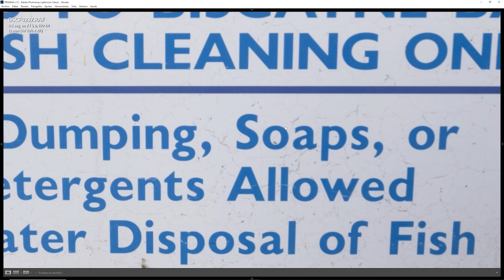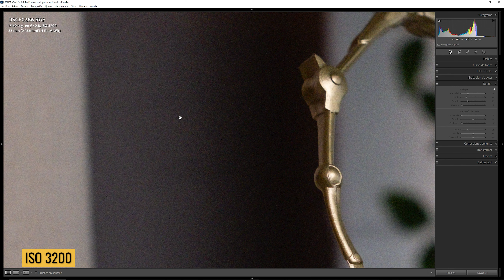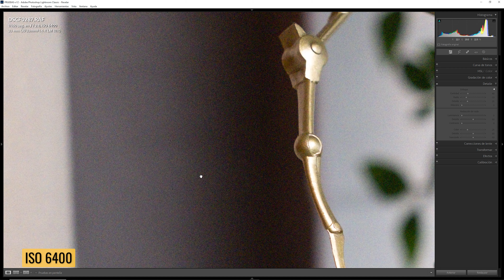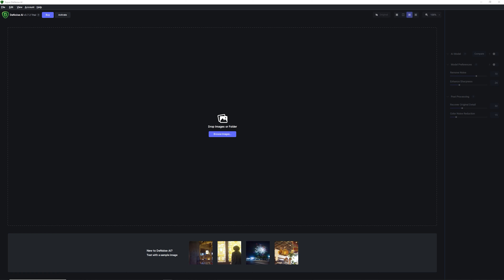Fujifilm X-H2 💥 pruebas de ESTABILIZADOR, ISO, y ENFOQUE💥 ¿es lo que esperabas?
Como se comporta la Fujifilm X-H2 con respecto al estabilizador, el ruido a isos altos y el enfoque. Cuanto a mejorado con relación a sus hermanas pequeñas como la Fujifilm X-S10, X-T3 Y X-T4.
Bueno, aquí tienes unas pruebas con las cuales puedes hacerte una idea.
Espero el video te sea de ayuda.
Saludos